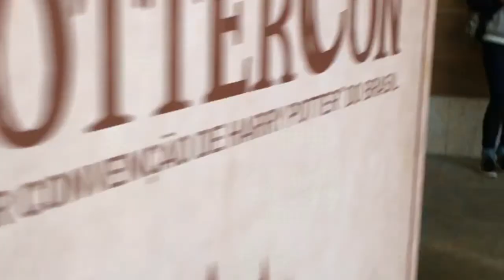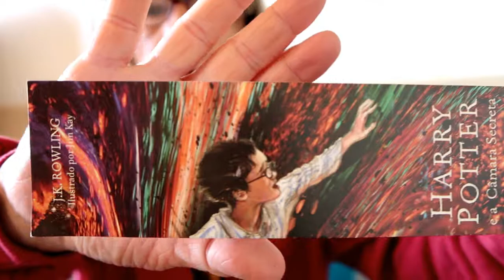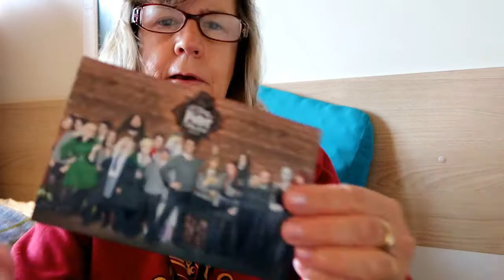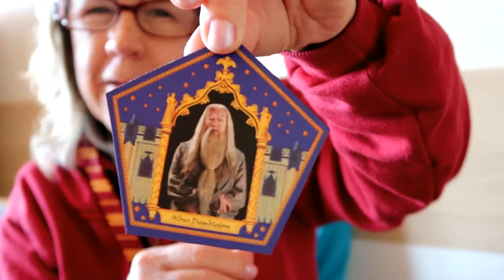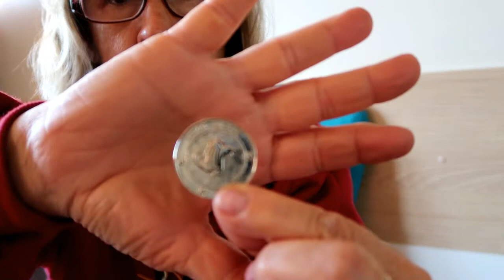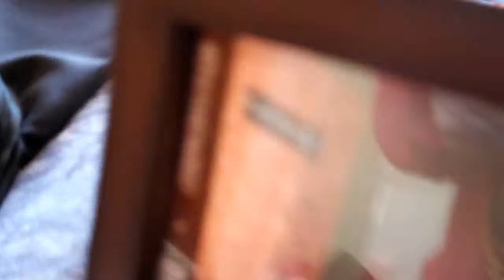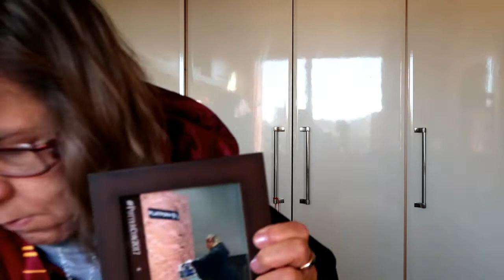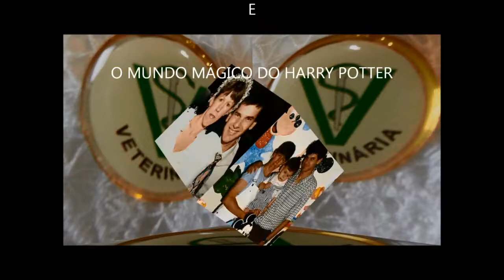COMPRINHAS no POTTERCON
O Pottercon foi D+++    Acabei comprando mais itens do que eu esperava. São itens colecionáveis e que eu gostei muito! Compartilho com vocês este vídeo, fãs de HP e meus amigos!

Me siga no Instagram:
raquelczamanski